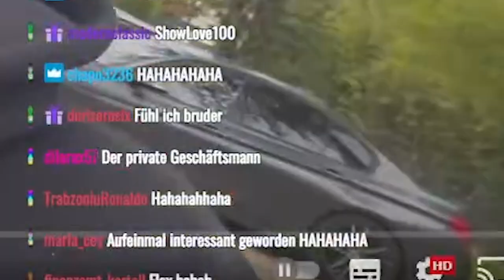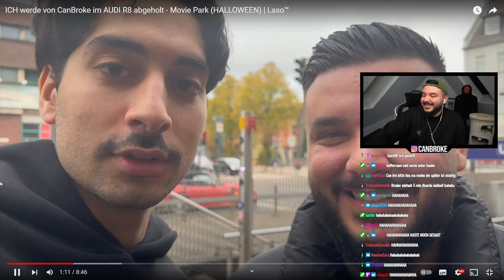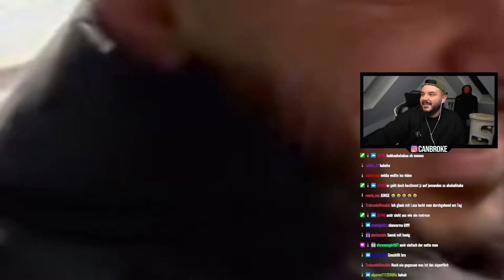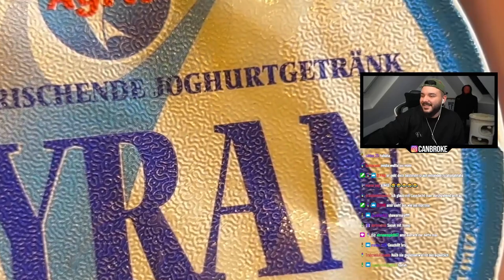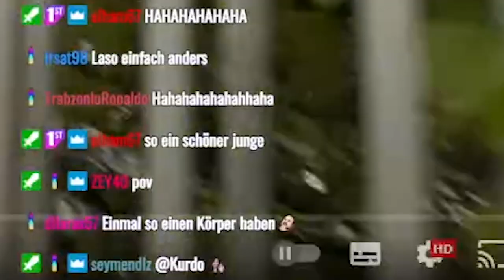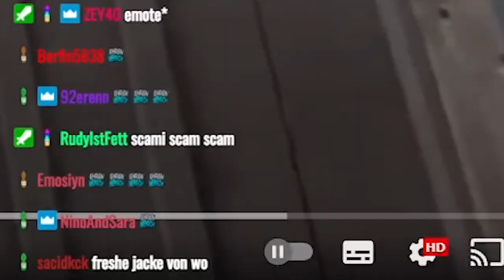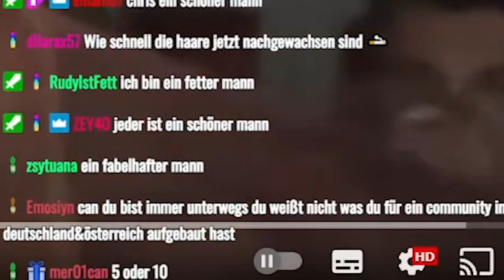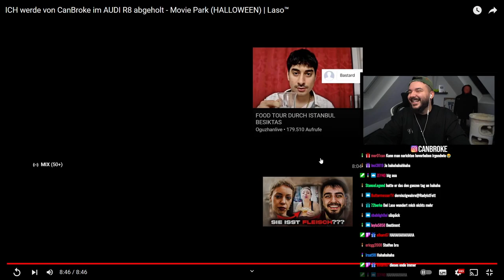Hinter den Kulissen vom Movie Park Halloween Vlog | CanBroke Reaction